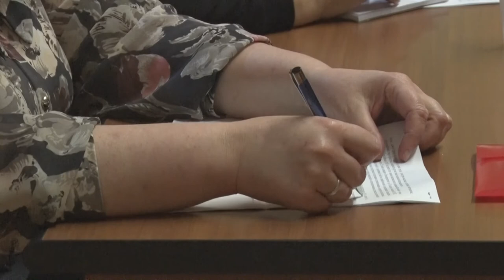Десна-ТВ: Профсоюз Смоленской АЭС отчитался пред коллективом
Конструктивный диалог профсоюза и работодателя гарантия защиты интересов и прав работников предприятия. Как прошла профсоюзная конференция САЭС, смотрите в сюжете.